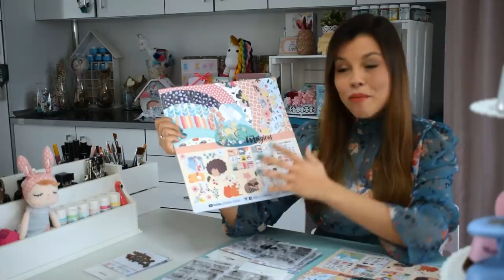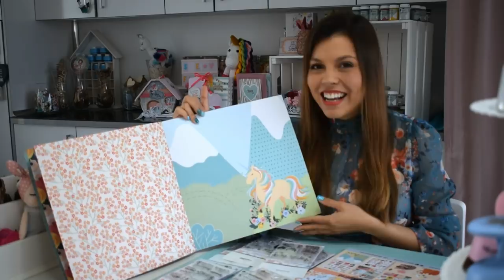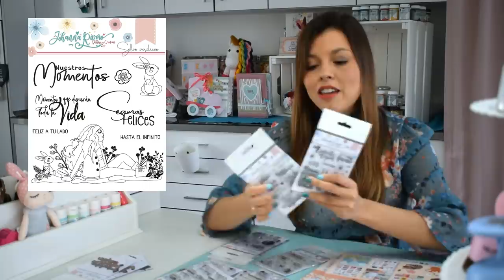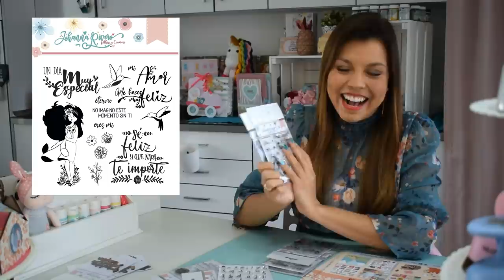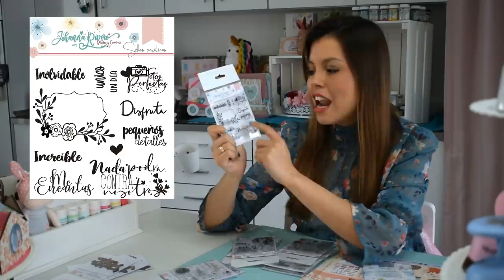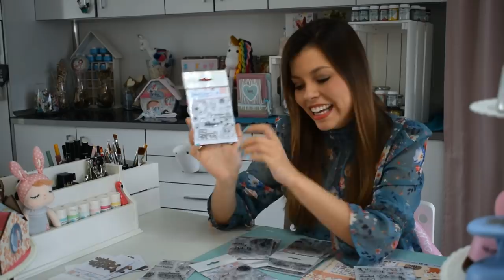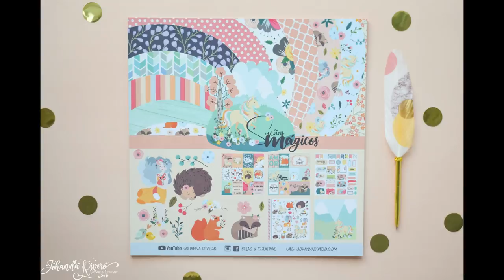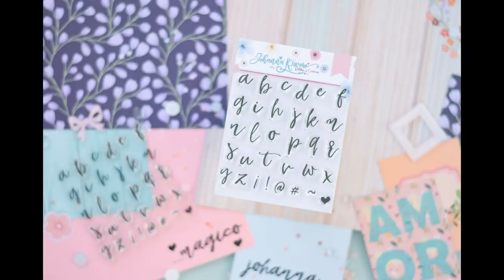Mi nueva Colección de Papeles y mi super nuevo proyecto con ella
TALLERES 2019:
..MARZO 29 Y 30  BARCELONA SITGES
..MARZO 23 VALENCIA DECOMAN
..ABRIL 6 Y 7 ALICANTE: BECAS CREATIVAS
..ABRIL 13 Y 14 BARCELONA: SCRAPSHU
..ABRIL 27 Y 28 TENERIFE: SPLASSUS
..MAYO 11 Y 12 MÉXICO: MIWONDERLANDMYSCRAP
..JUNIO 15 Y 16 VALENCIA: CRAFT VAN
..JULIO 20 Y 21 : SCRAPFACTORY
..AGOSTO 2 - 3 Y 4 PANAMA: MASTER NET PANAMA
..SEPTIEMBRE 20 21 Y 22 : SEVILLA : MARIPOSA SCRAP
...OCTUBRE: 5 Y 6 GRANADA : CREA TUS SUEÑOS BRUJI
...OCTUBRE 12 Y 13 BILBAO, TXOKO TXOKO MANUALIDADES
.. OCTUBRE: 1 AL 4 URUGUAY PAPAER FEST
..NOVIEMBRE: 9 Y 10 CADIZ  STANDARTE
..NOVIEMBRE 23 Y 24 PONTEVEDRA : DETALLES ORBALLO
...NOVIEMBRE 30 Y 01 DICIEMBRE MADRID  LA PECERA ROSA